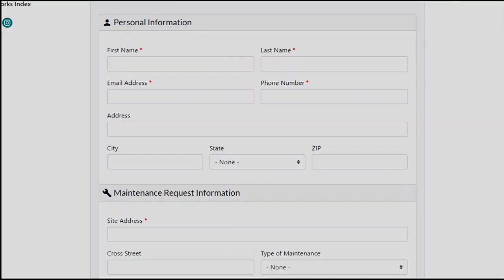Road Maintenance and Operations: Keeping Clark County Moving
From general maintenance to responding to severe weather, learn how Public Works maintains county roads and responds to concerns reported by residents.